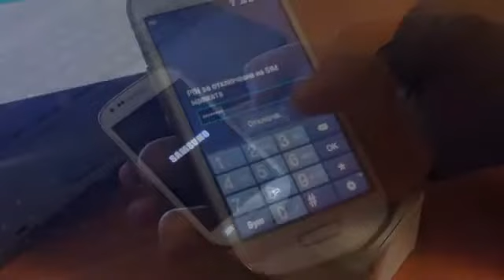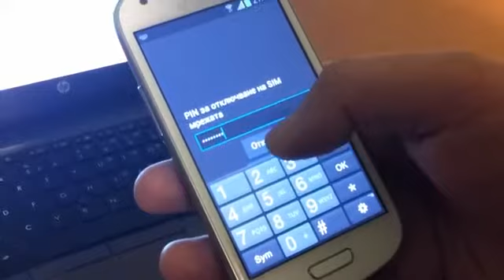Unlock Samsung I8190 Galaxy S3 mini YouTube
Samsung GALAXY S5 delivers what matters the most to users with a new modern design, vivid color options, advanced camera, fastest network connectivity, dedicated fitness tools and enhanced protection features.

We go hands on to take you through the latest generation of the GALAXY S series.

Focusing on capabilities that matter the most to users, the new Samsung GALAXY S5 offers a refined experience while innovating essential, day-to-day features.